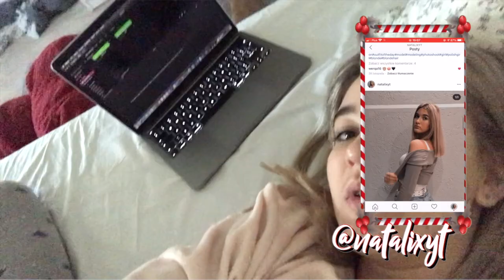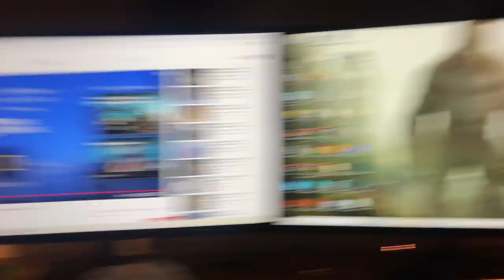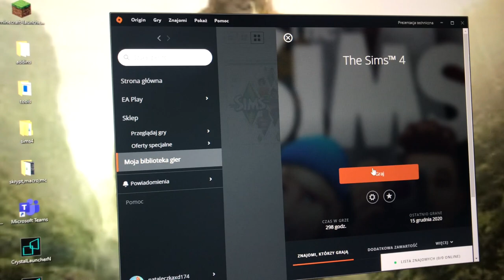🎅🏻PIERWSZY RAZ OD DAWNA GRAM W THE SIMS 4😱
❤️🎄vlogmasy codziennie o godzinie 17:00🎄❤️

●Philip E Morris - The Christmas Vibe

Music by ninjoi. - Hark the Herald Angels Sing